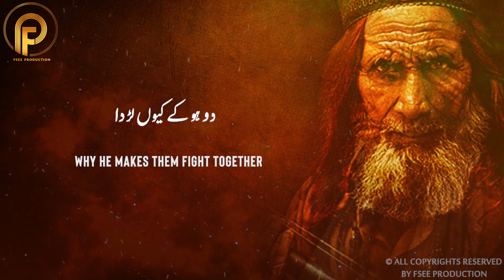Kalam Baba Bulleh Shah 2021 | Best Bulleh Shah Kalam 2021 | Sami Kanwal | Fsee Production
Kalam Name :       Dilbar ki karda